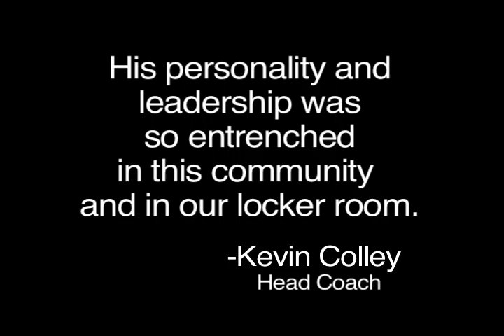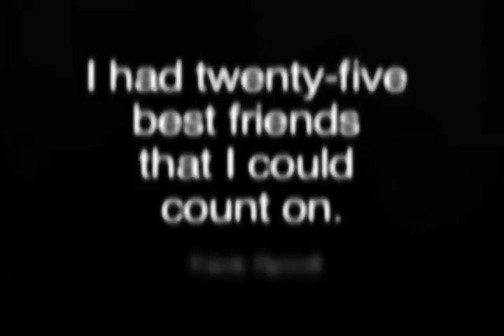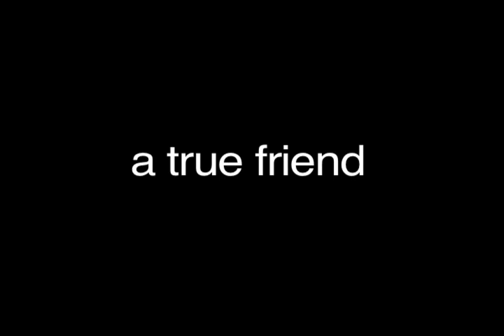39 Travis Rycroft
Utah Grizzlies 39 Travis Rycroft